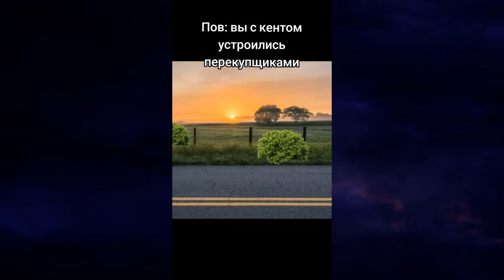Все бизнесы Меллстроя (Что за бизнес $ука) • Mellstroy мемы из тик тока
Сборник что за бизнес сука Тиктока с Меллстроем (Сборник мемов с Меллстрой).